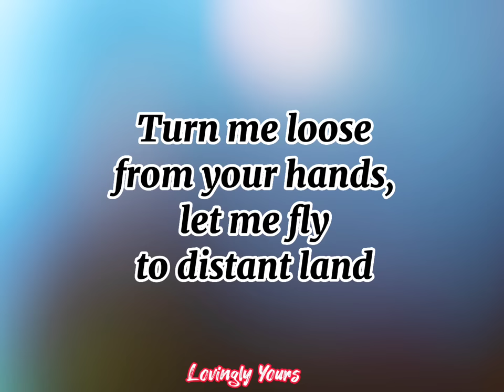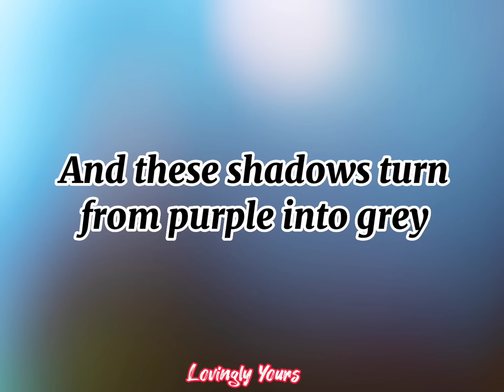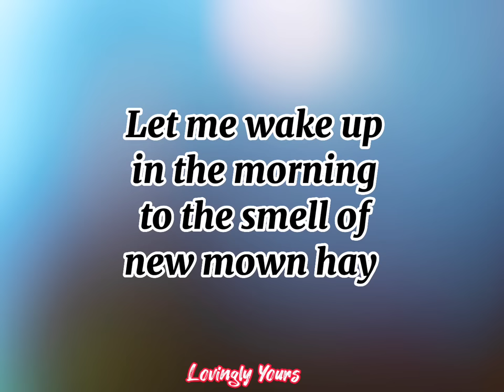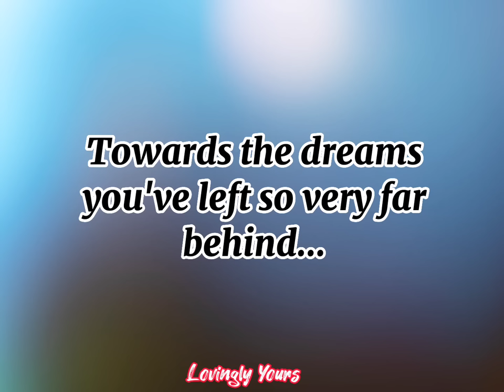Skyline Pigeon (Elton John) with Lyrics